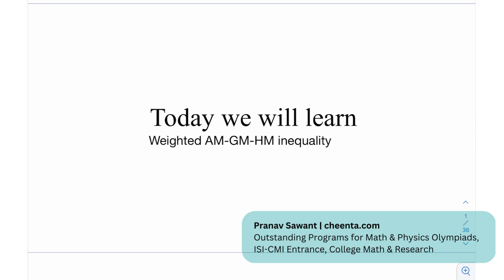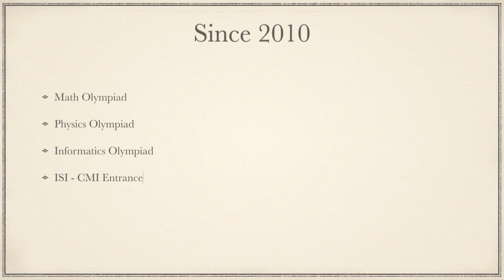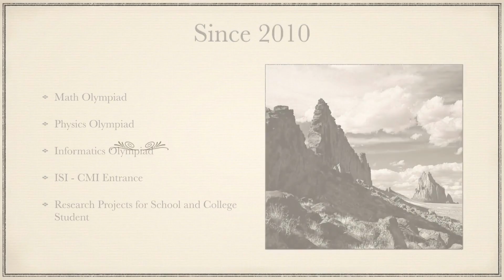Weighted AM-GM Inequality | Croatian Math Olympiad 1997 Problem 2 | Cheenta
In this video, we will solve Croatian Math Olympiad 1997 Problem 2 and learn about:

1. Weighted AM-GM Inequality
2. An Interesting Problem
3. Book Suggestions for National Mathematical Olympiads
4. A Similar but Challenging Problem